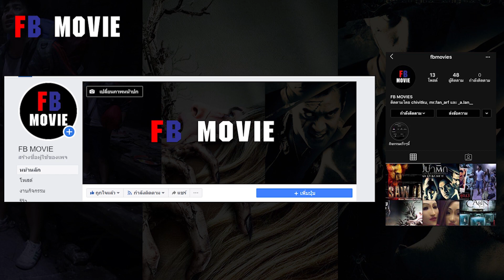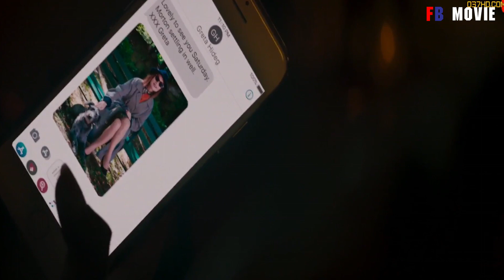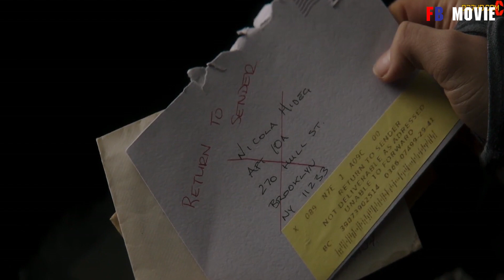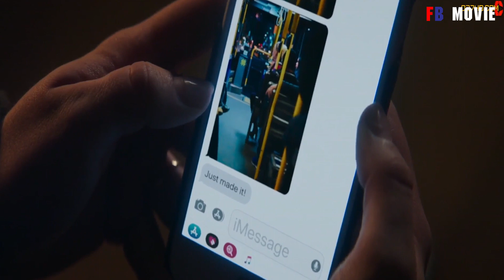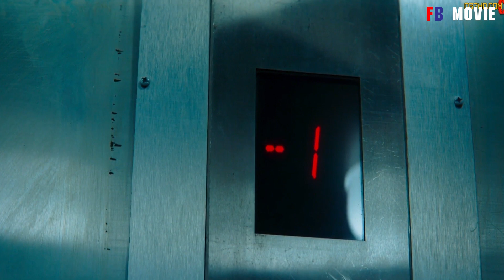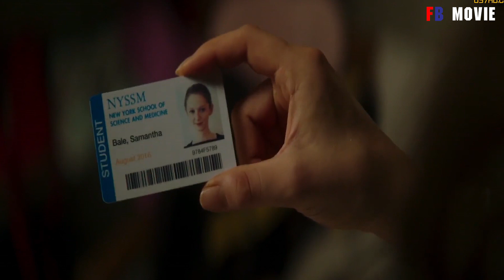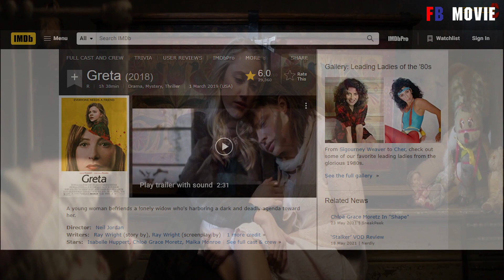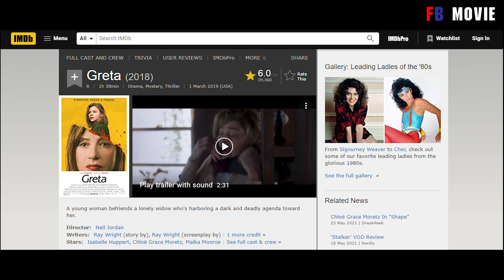เมื่อมนุษย์ป้าไล่ล่าเด็กซื่อบื้อ | สปอยหนัง greta (2018)